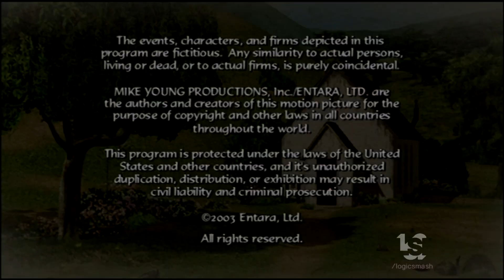Entara/Crest/Mike Young Productions (2003)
From "Jakers".